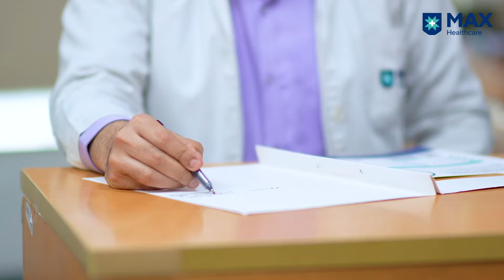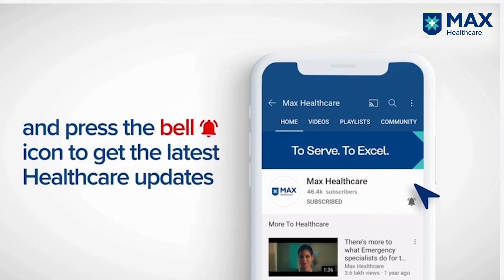Treatment for No-Option Critical Limb Ischemia │ Patient Success Story │Max Hospital, Shalimar Bagh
Mr. Lobzang Larjey was in pain because of swelling and ulcers in his wounded fingers for the past few days. The bruises and pain did not heal even after treatment. He consulted Dr. Achintya Sharma, Consultant, Vascular & Endovascular Surgery, who diagnosed No Option Critical Limb Ischemia and formulated his treatment procedure. Irrespective of the complications, the patient was advised a therapy-based approach. The patient underwent stem cell therapy which gradually reduced the pain, and the ulcer eventually subsided over two months. Mr. Larjey healed completely without any surgery.